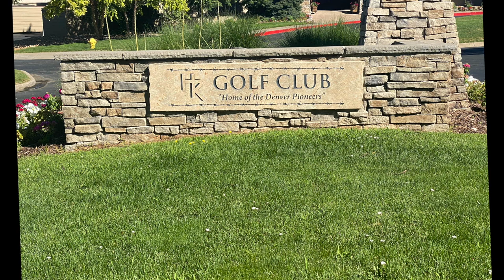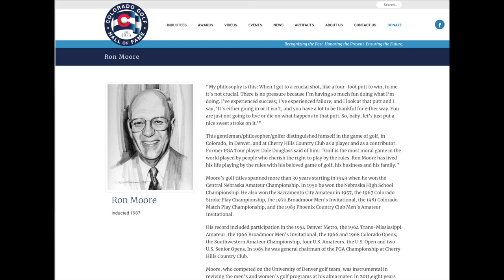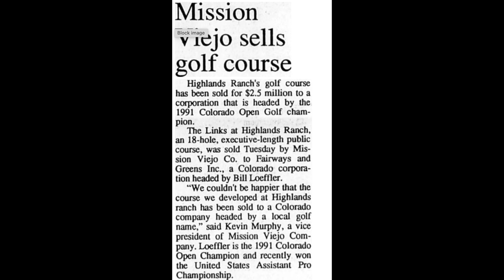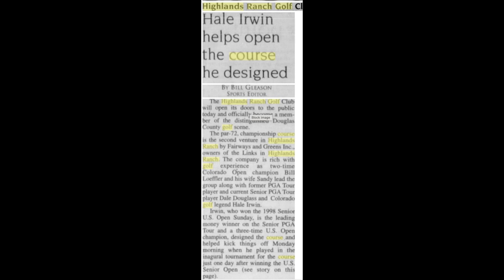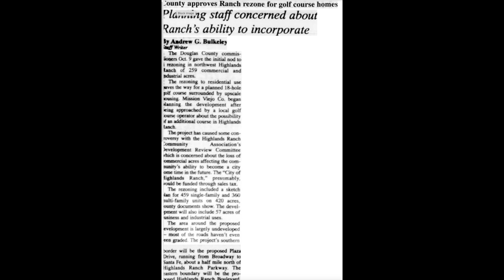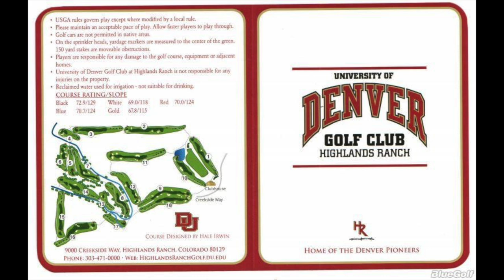The Loeffler's, History of Highlands Ranch Golf Courses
Bill and Sandy Loeffler the owners of both the Highlands Ranch Golf Courses discuss the history of both The Links Golf Course and the Highlands Ranch Golf Club.